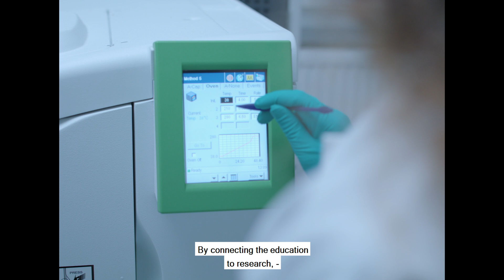Civil Engineering | Aalto University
*NB! The programme name has been recently updated from Building Technology to Civil Engineering*

The Master’s Programme in Building Technology educates future leaders who seamlessly merge science and human-centred design to help the transition towards a smarter built environment. This can mean, for example, responding to the global need of energy-efficient buildings and scaled circular economy systems.

Apply to Aalto University and get more than a degree!